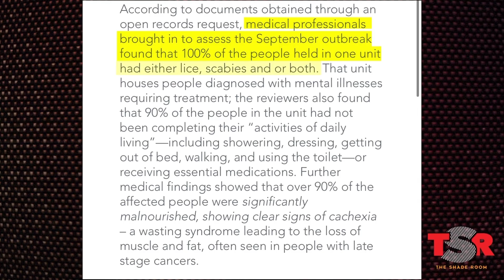35 Year Old Man Eaten Alive By Bed Bugs While In Atlanta Jail Cell